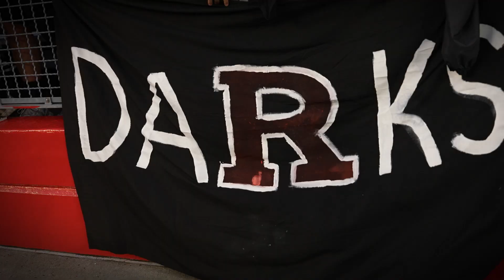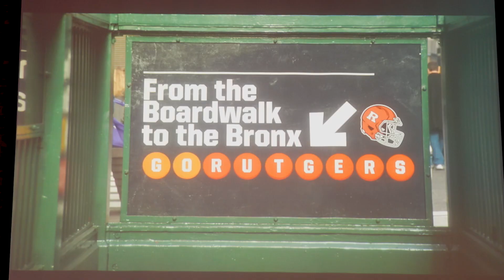Thank You Fans